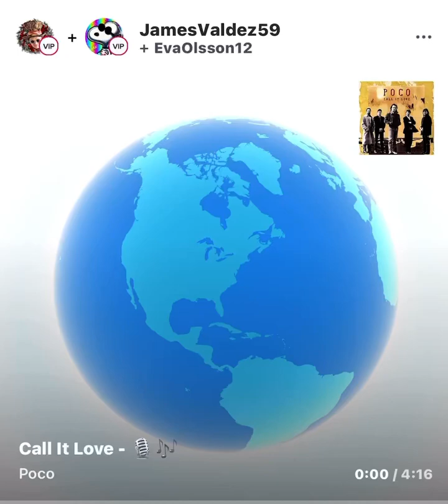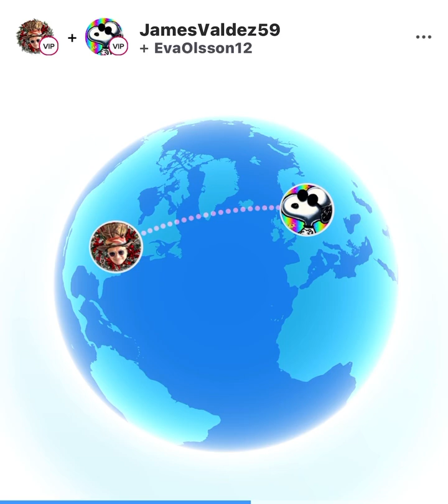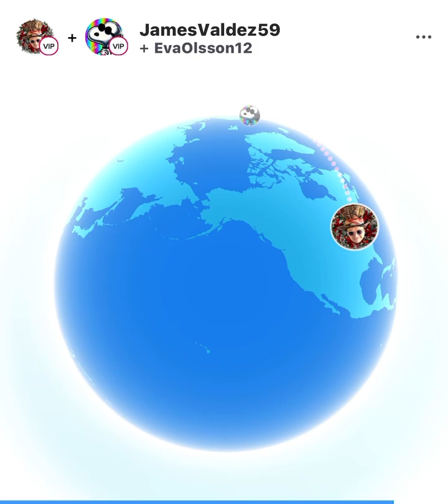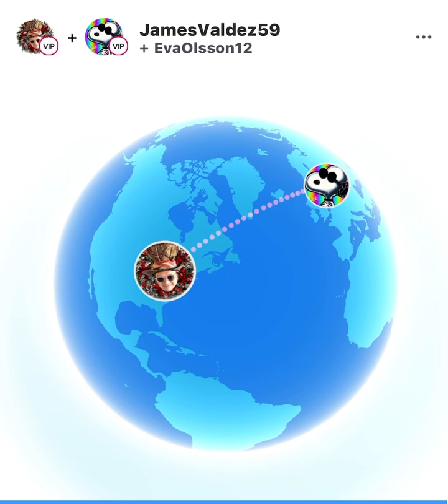Smule cover of Poco “Call It Love”